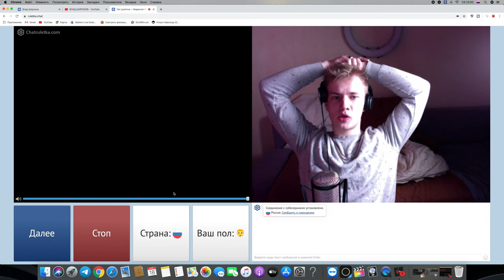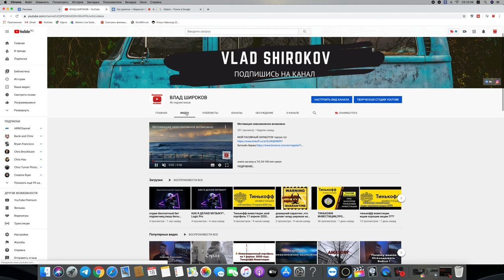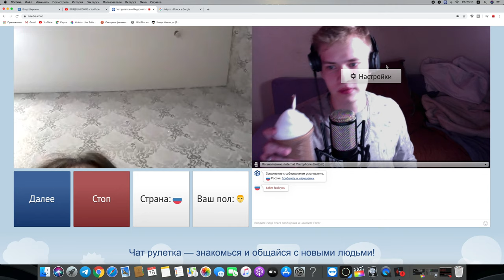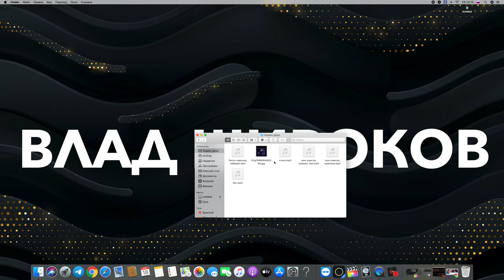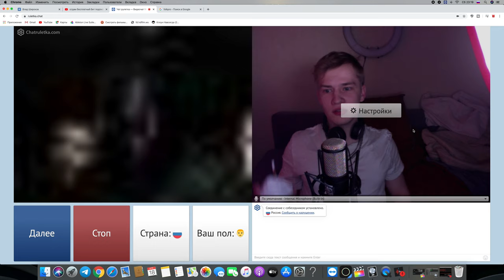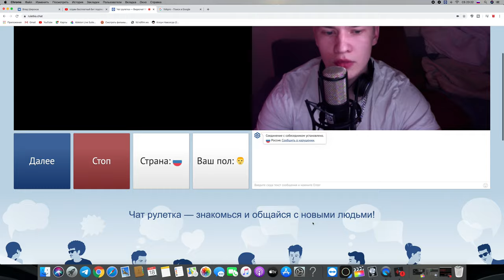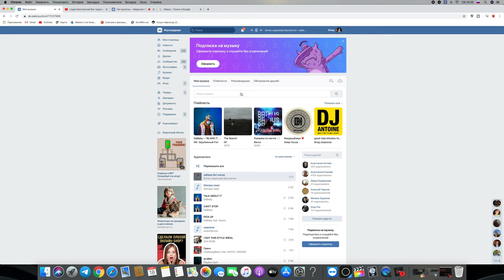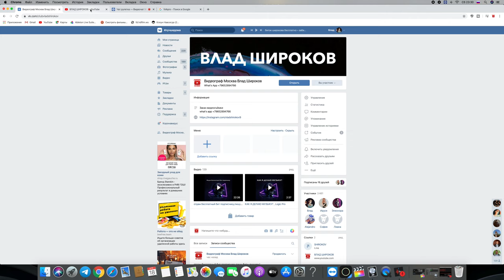чатрулетка выпуск 2 , Влад Широков ,смешные девчонки